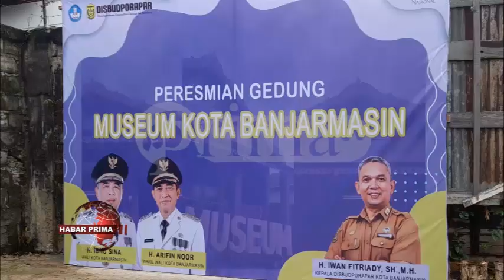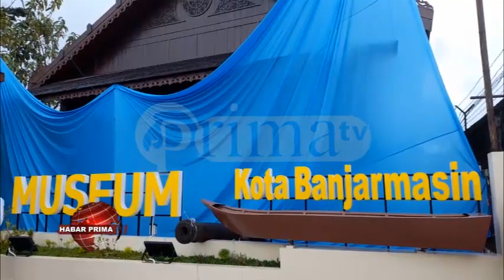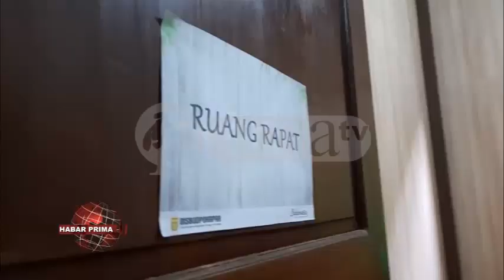BANGUNAN MUSEUM KAYUH BAIMBAI DIDESAIN BERBENTUK RUMAH PALIMASAN SUKU BANJAR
Museum Kota Banjarmasin nang bangunannya didesain berbentuk Rumah Palimasan suku Banjar/ resmi diresmikan/ tengahari Rabu 08 Maret 2023//  Museum nang dibari ngaran Kayuh Baimbai Banjarmasin ini/ keberadaannya  dekat dengan Sungai Martapura di kawasan Kelayan Barat Banjarmasin Selatan//